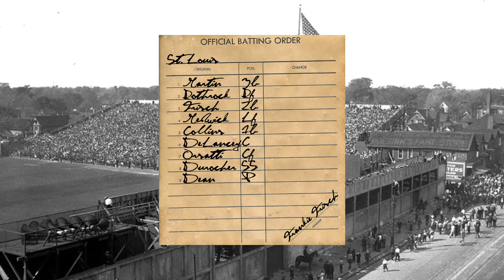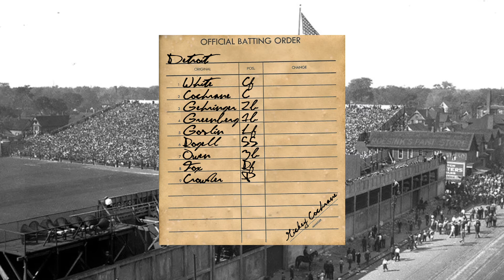World Series - The Lineups - 1934 - St. Louis Cardinals vs Detroit Tigers